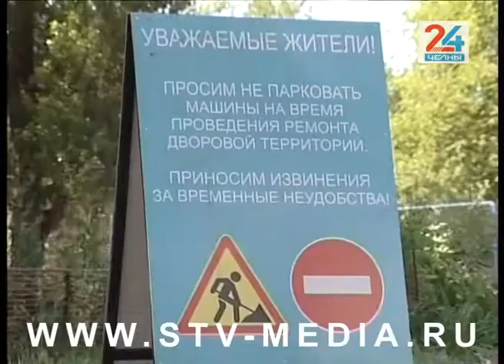«Наш двор» в Сидоровке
В Набережных Челнах – горячая пора по реализации республиканской программы «Наш двор». В нашей программе мы уже не раз показывали строительные работы в Новом городе. Однако проводятся они и в Комсомольском районе, только в этом году здесь благоустроят 35 дворов. Часть из них – в поселке Сидоровке.